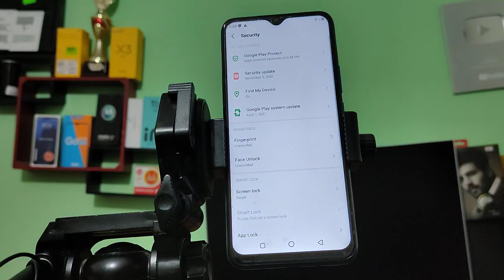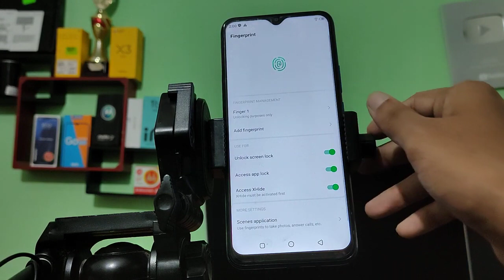How to set fingerprint lock in infinix Hot 10 play, mobile fingerprint lock change kaise kare